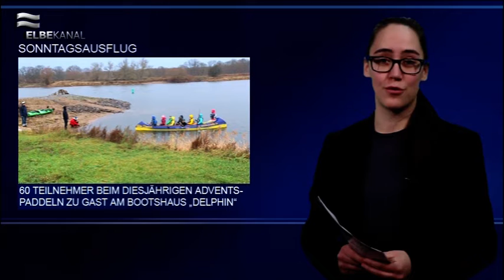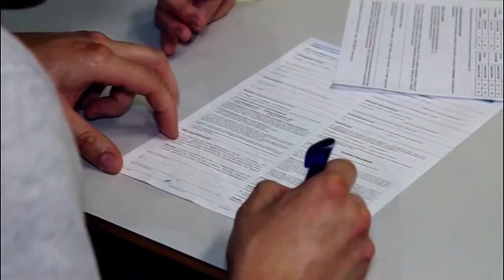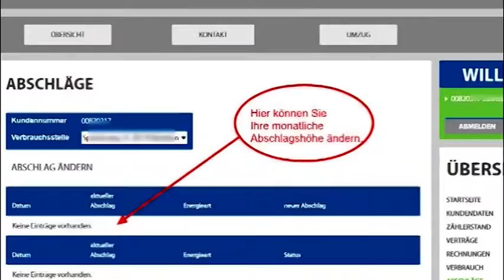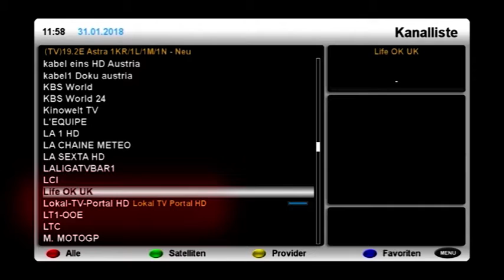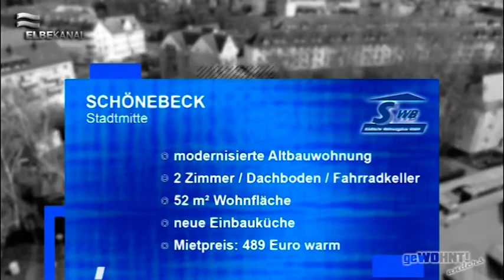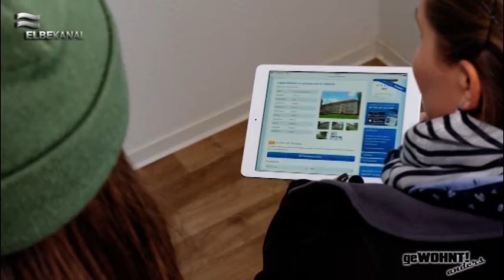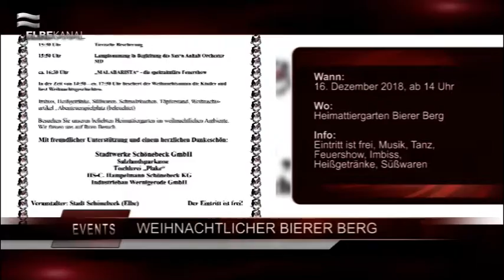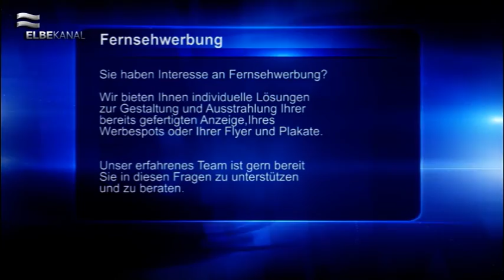ELBEKANAL Sendung vom 14. Dezember 2018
Hallo und herzlich Willkommen zur Freitagsausgabe des Regionalmagazins!

In das wohlverdiente Wochenende starten wir mit unseren Impressionen vom Adventspaddeln am vergangenem Wochenende. Circa 60 Sportbegeisterte waren mit dabei.

Der Zirkus Paul Busch gastiert wieder in Magdeburg. Freundlicherweise stellt uns dieser wieder mal Freikarten zur Verfügung. Wie Sie an diese rankommen, erfahren Sie in unserer Sendung.

Wir schauen noch einmal zurück auf die erste Staffel von „Gewohnt Anders“. Heute sucht ein junges Pärchen nach einer gemeinsamen Wohnung.

Aktuelle Kurznachrichten präsentieren wir Ihnen in unserem Newsblock.

Das Medium der Woche wurde ausgelost. Wer der glückliche Gewinner von der Ultimativen Chart Show Hits 2018 ist, verraten wir in unserer Sendung. Aber das nächste Medium der Woche steht schon in den Startlöchern. Was es ab Montag zu gewinnen gibt, bei uns erfahren Sie es.

Sie haben an diesem Wochenende noch nichts vor? Schauen Sie in unsere Veranstaltungstipps rein. Vielleicht ist ja auch etwas für Sie dabei.

Übers Wochenende wird es kühler und wir erreichen Minuswerte. Die ausführlichen Aussichten präsentieren wir Ihnen am Ende unserer Sendung.

Das Team des ELBEKANALs wünscht ein erholsames Wochenende und einen schönen dritten Advent im Kreise der Familie.